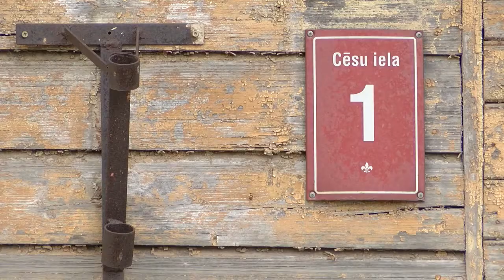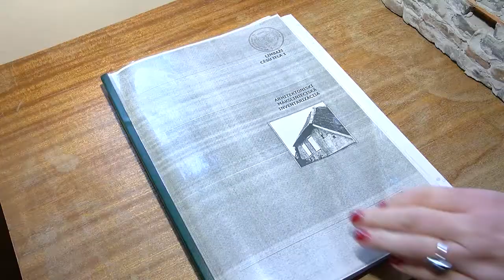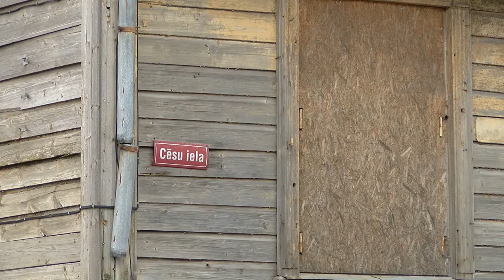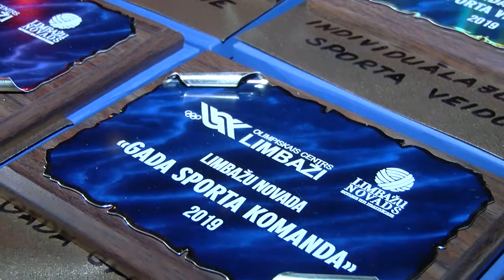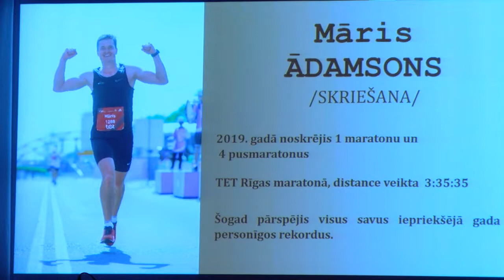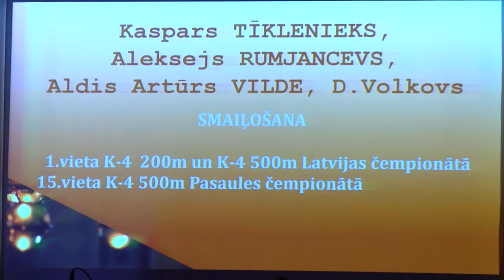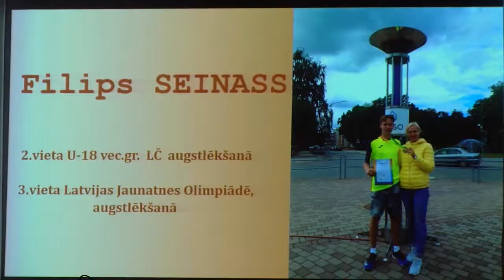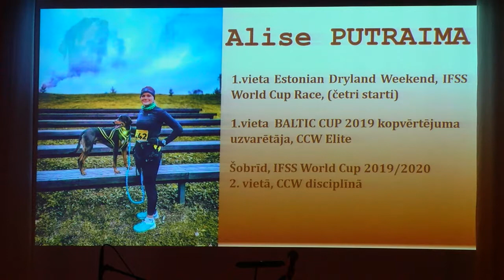Limbažu novada vēstis 07 12 2019